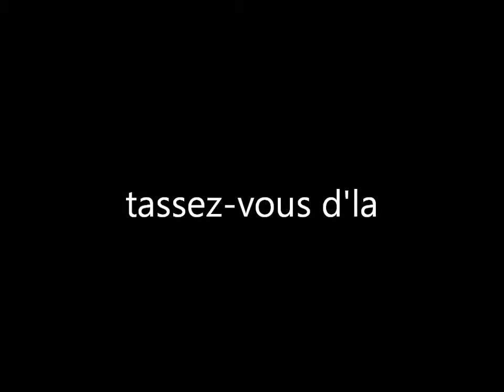tassez-vous d'la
ride de nuit5 orignal